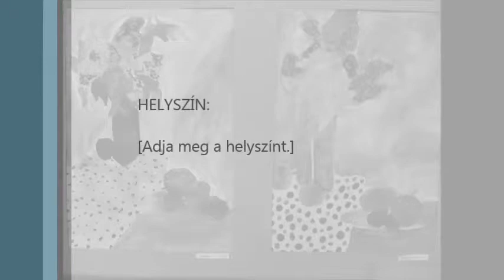szecsosuli festészet 2014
A Tápiószecsői Széchenyi István Általános Iskola Képzőművészeti tanszakán tanuló diákjainak alkotásai (2014. II. félév)